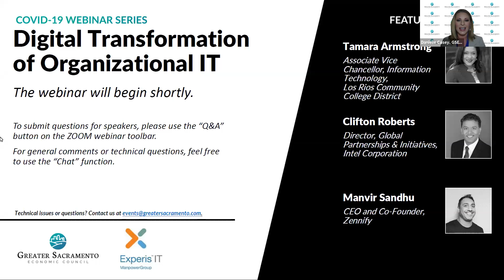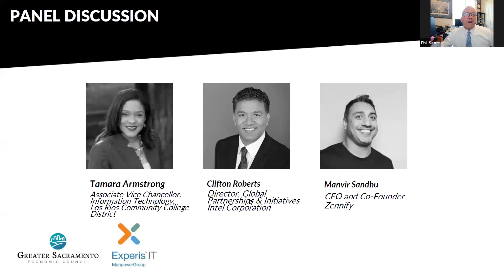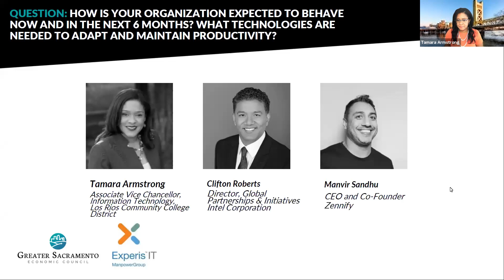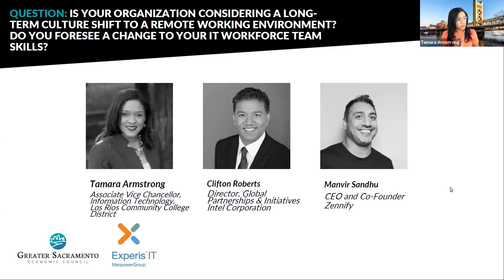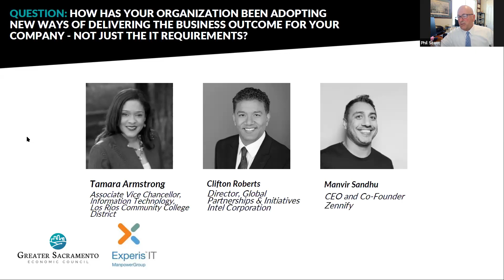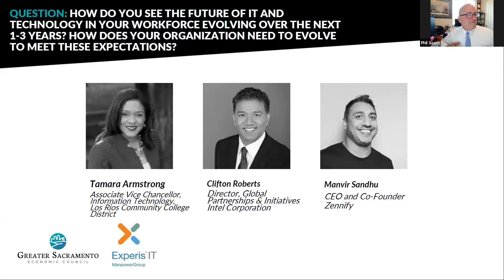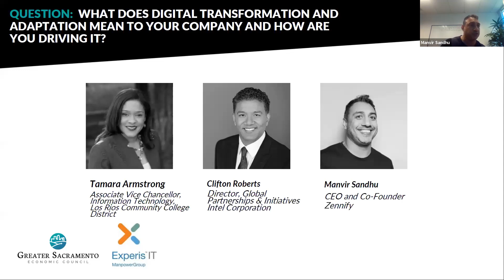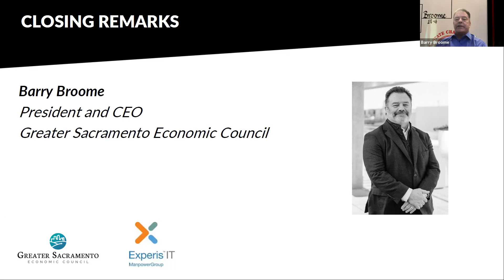Digital Transformation of Organizational IT: Part 2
COVID-19 has ushered in a new era of digital transformation. GSEC’s Business Development Advancement Council and Experis IT have partnered together to produce a three part webinar series that will explore the future of organizational IT.